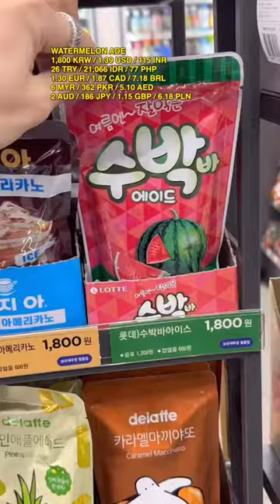my favorite korean convenience store drink combo you MUST try!!